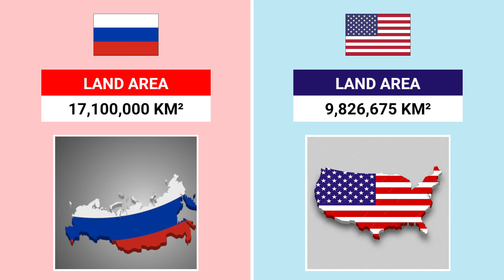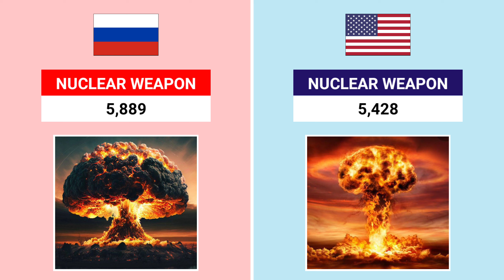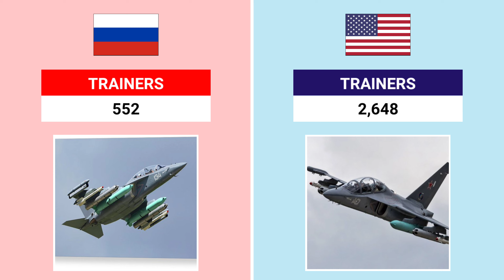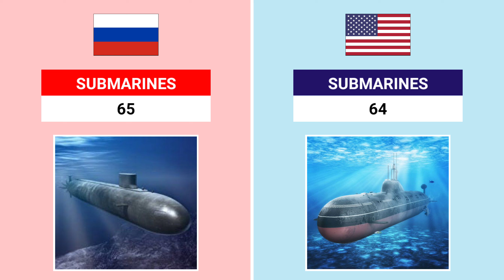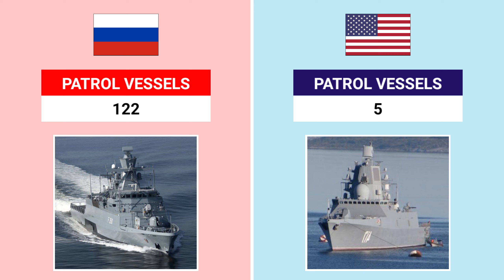Russia vs USA Military Power 2024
army Ranked 2024